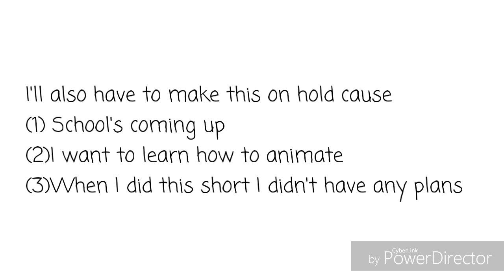Shorts | episode 5